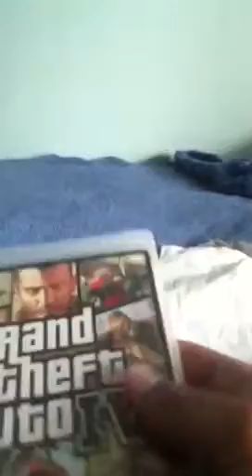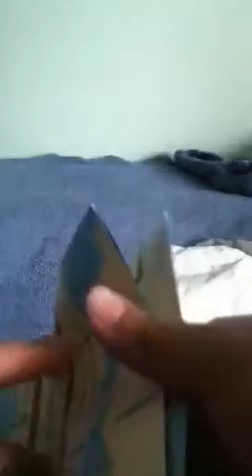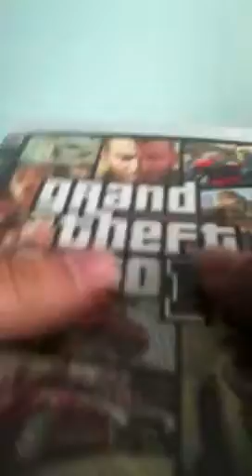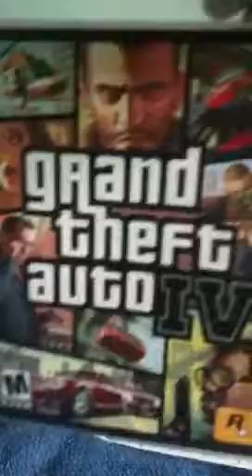Unboxing Grand Theft Auto IV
Original GTA IV!!! Enjoy(: